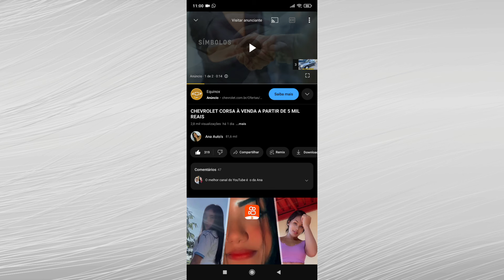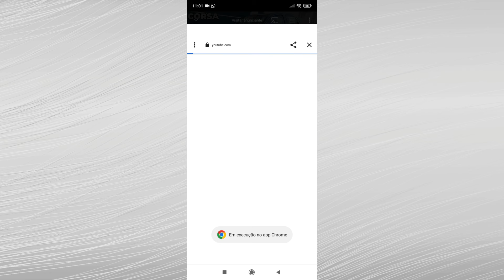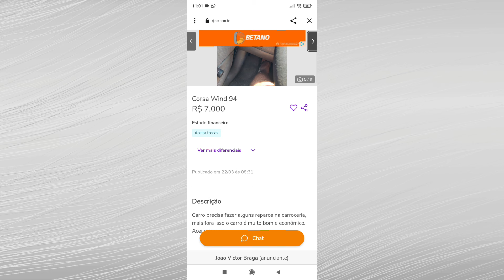VOLKSWAGEN SAVEIRO À VENDA A PARTIR DE 4 MIL REAIS